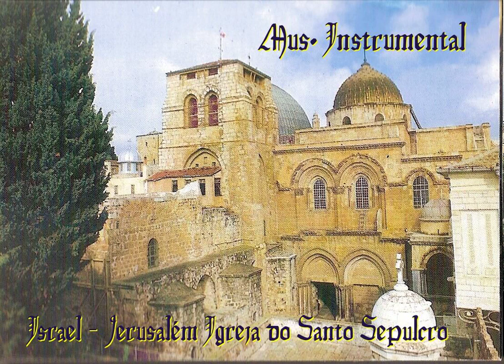661 Música Instrumental Bal musette França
661 Les petits pains au chocolat -- Erika - Bal-musette
661A Comment Ca Va - Erika - Bal-musette